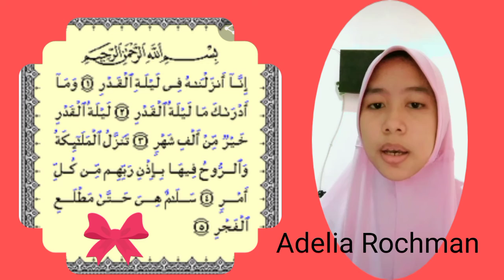Al Qadr oleh Adelia Rochman Kelas 8A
Mengisi liburan dengan membuat video